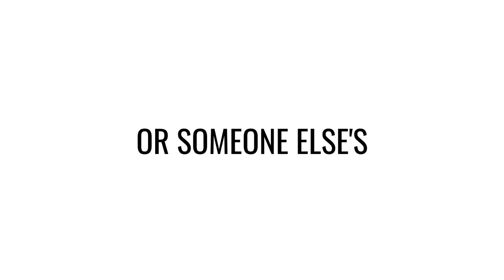Click this video with your knee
I hope you guys enjoyed this video! Be sure to support this family by LIKING the video, COMMENTING.